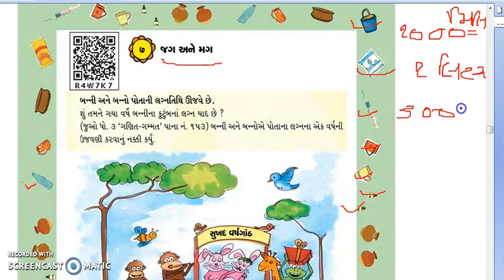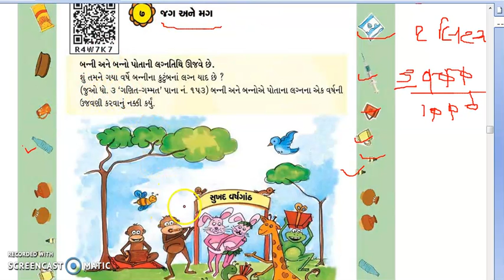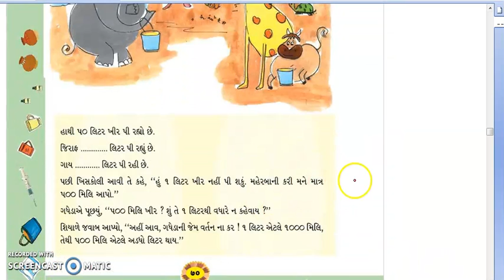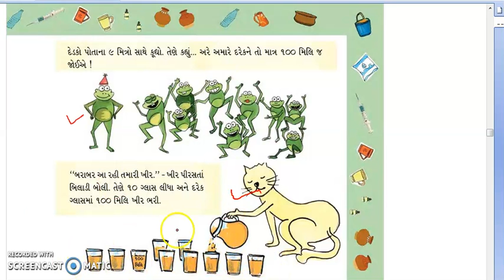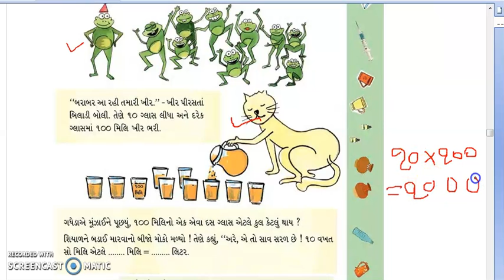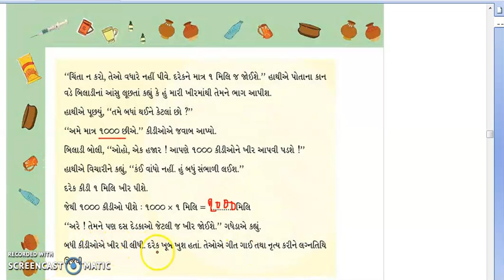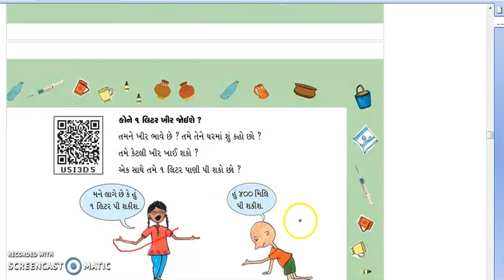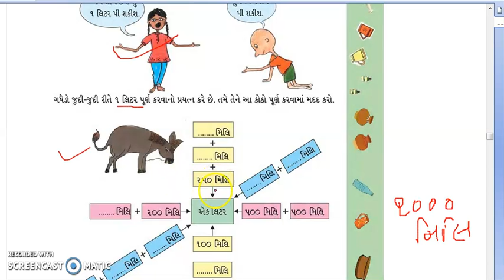STD 4 MATHS CH 7 PART 1 BY USHAMEM